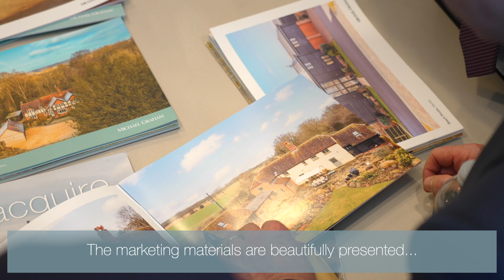Michael Graham | Testimonials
Selling your property? As the region’s no.1 estate agent, we can advertise your country home to a large audience of potential buyers, whether it be with one of our local offices in the Home Counties, or our new London office.